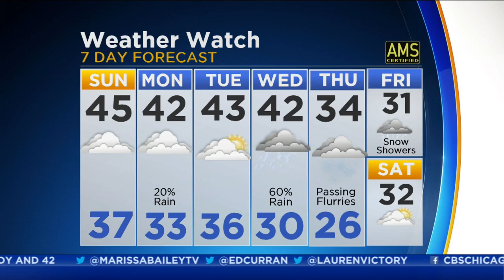CBS 2 Weather Watch at 7 a.m. (1-22-16)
CBS 2's Ed Curran reports.